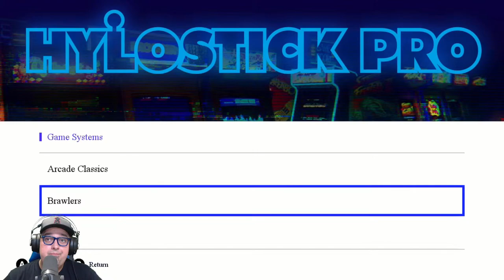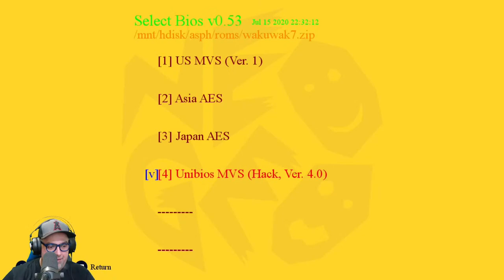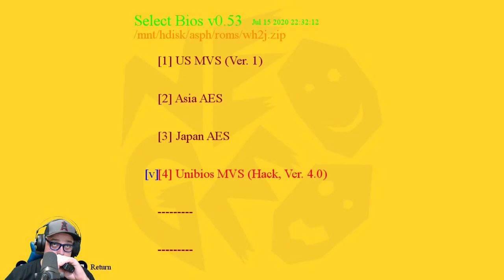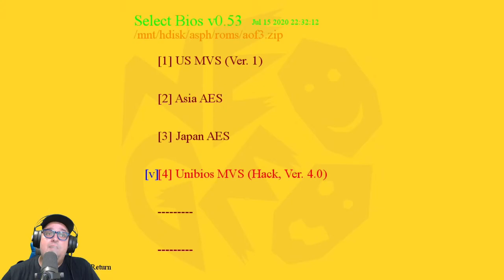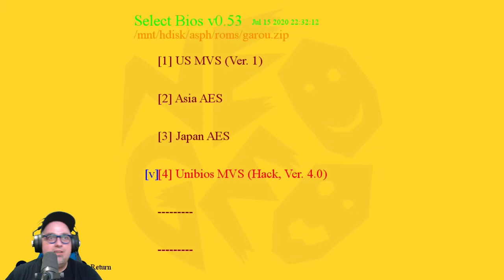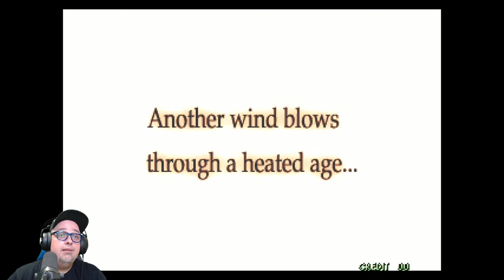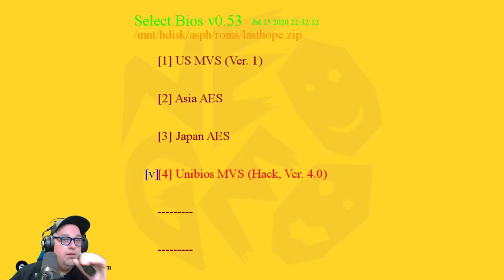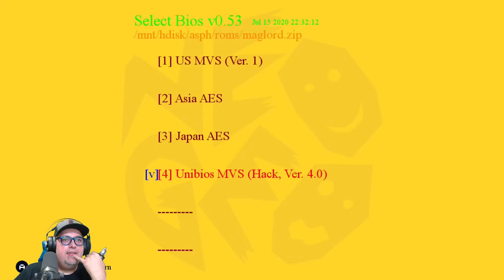Neo Geo Arcade Stick Pro Hylostick Hack Gameplay! All The Neo Geo Games! MLP Live!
Neo Geo Arcade Stick Pro Testing Hylostick Pro Hack.

USB Drive I am using in video

AUDIO:
Mic - Shure SM7B